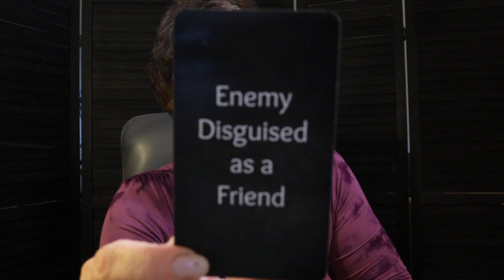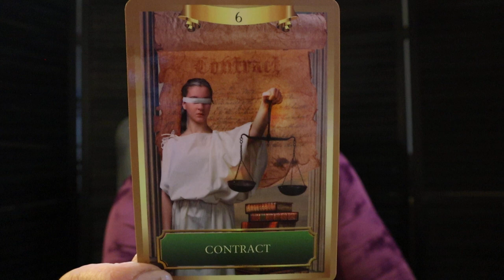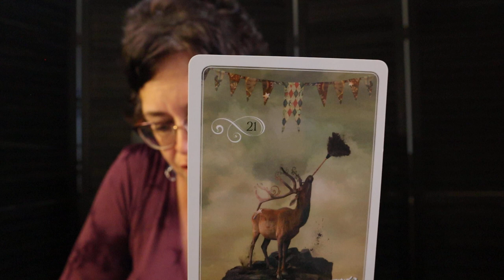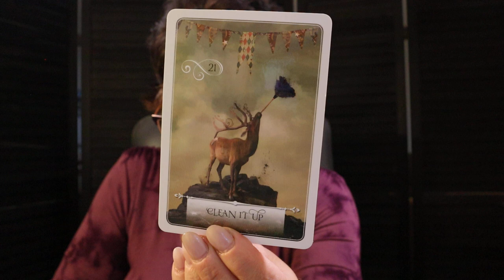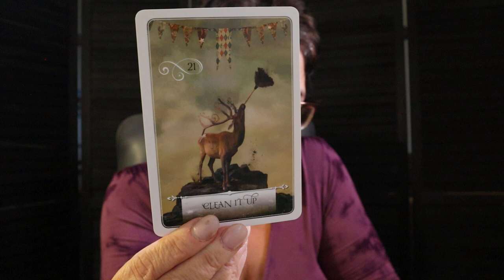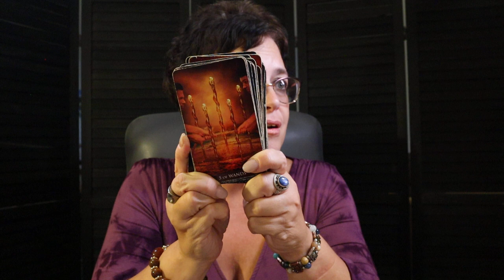Virgo | Better Get Rid of This Rat Before They Cause Major Damage (financial) Virgo October 20 - 26